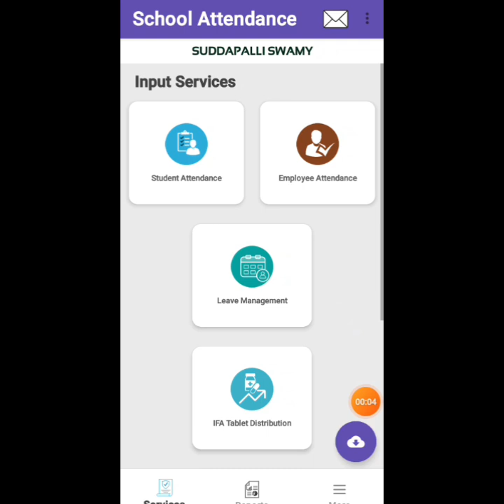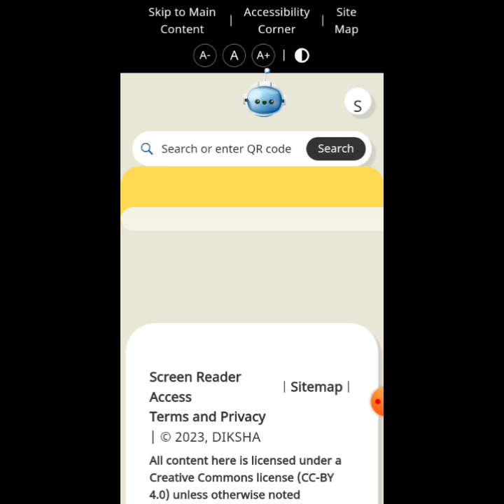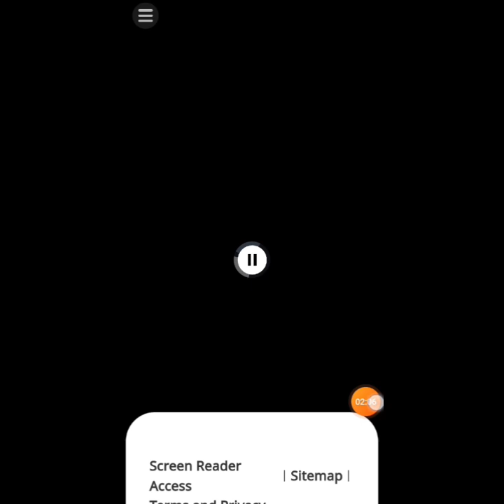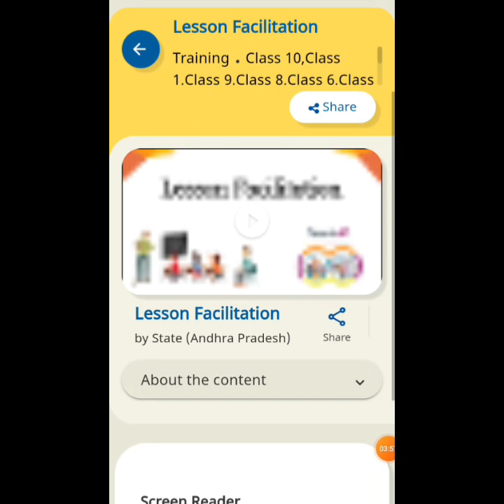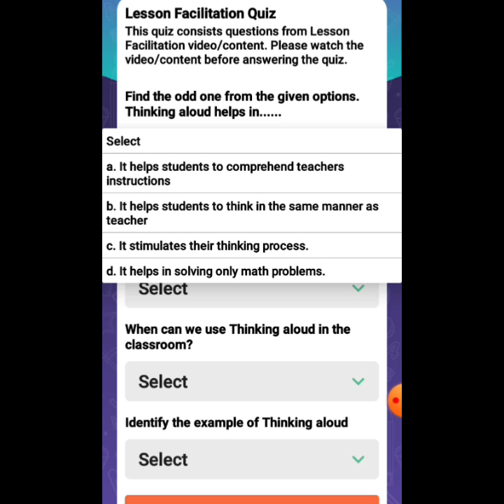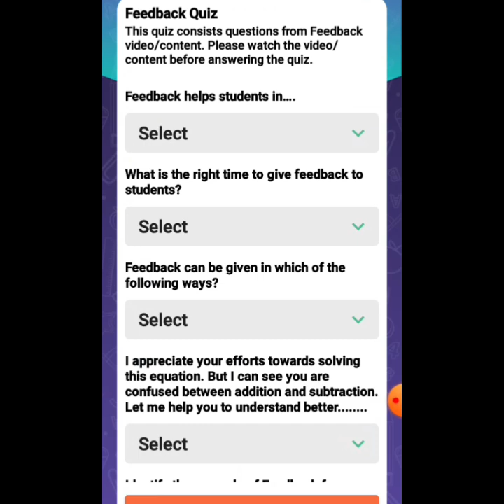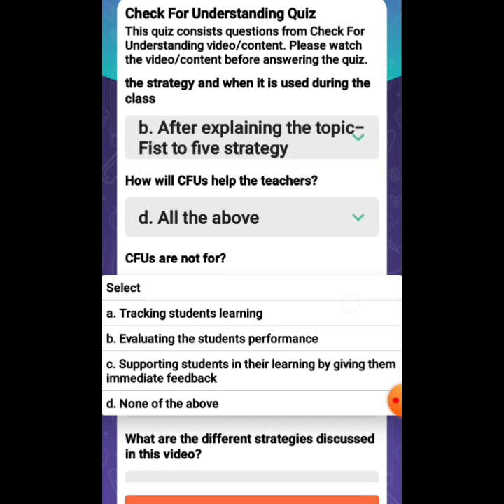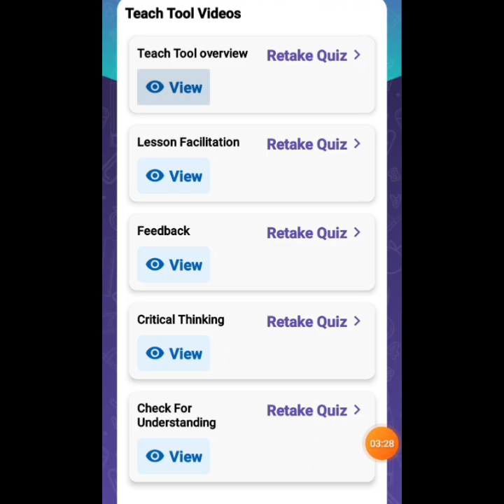SCHOOL ATTENDANCE APP లో TEACH TOOL VIDEOS & QUIZ COMPLETE చేసే పూర్తి విధానం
👉ఈ వీడియోలో టీచ్ టూల్ వీడియోస్ చూసి క్విజ్ answers ఎలా పూర్తి చేయాలి? అనేది వివరించడం జరిగింది. ఉపాధ్యాయ మిత్రులు అందరూ ఈ విధంగా చేసుకొని పూర్తి చేయగలరు.